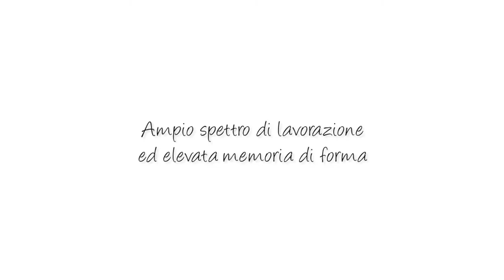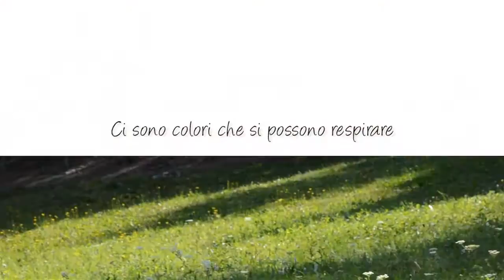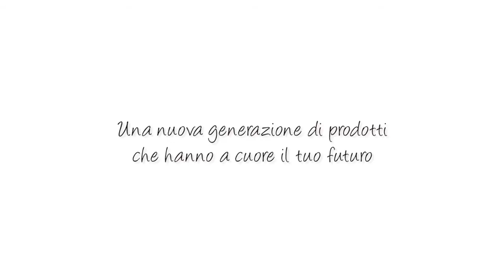Lookkino - Naturally Beautiful 2013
A new generation of products that wants to take care about children's future.
A Natural fiber. 100'/. RECYCLING, weight 8 gr.